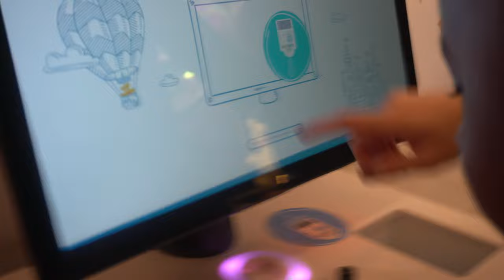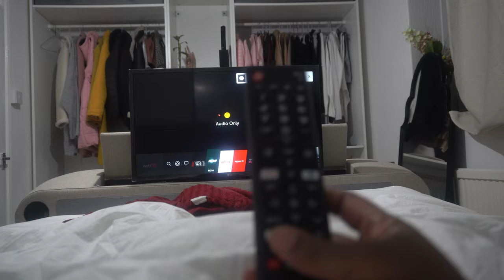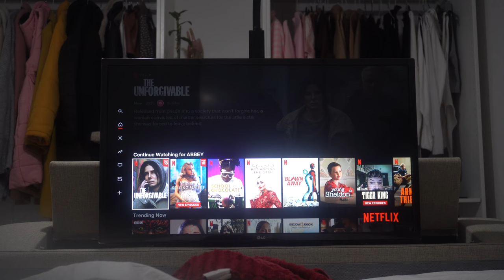Try on HAUL, a Cozy try on haul FOR THE HOLIDAYS